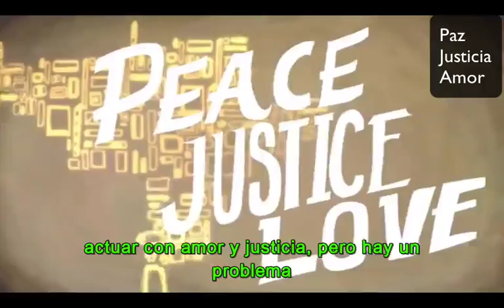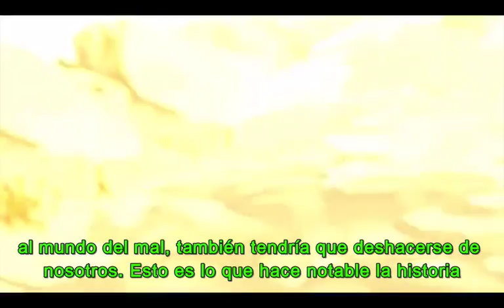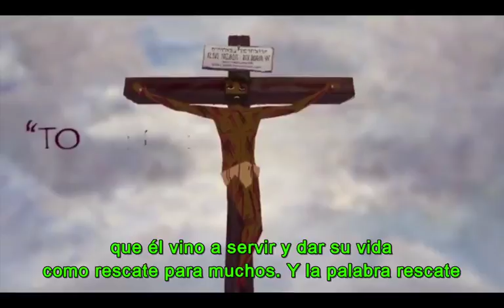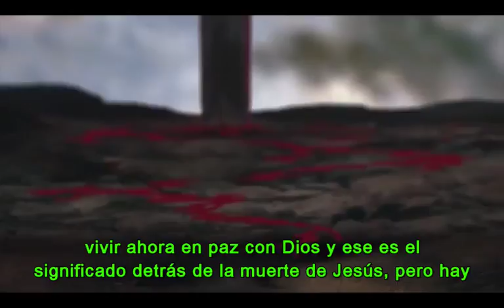Explicación Animada sobre el Sacrificio y la Expiación